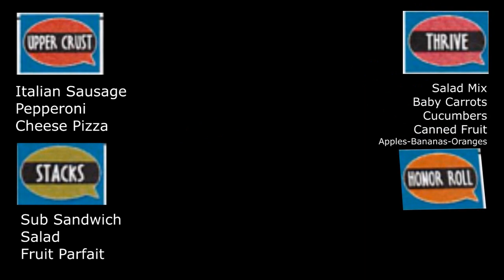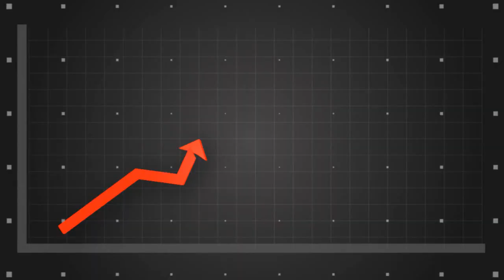2017 11-2 Good Morning Wolfpack